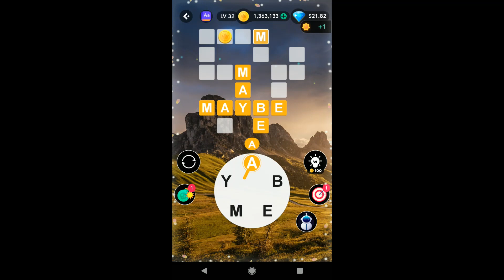Word Jump Level 31 - 40 Answers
Word Jump Level 31 - 40 Cheats and Soltuions

Play the word puzzle game with friends. Collect word and enjoy relaxing and calm time. Crush, stack, connect words! By this free word games, you can escape from your ordinary life and feel fun and exciting. Brainstorming and do some excise, you can be a real word master.

Download